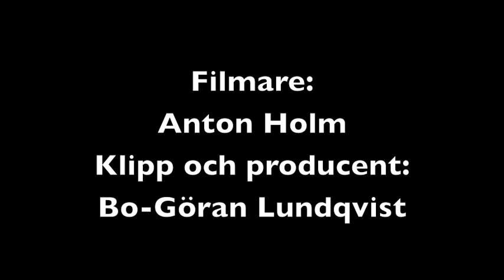NBB VR 20120929 Q3+Q4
Nyköping Baltic Beasts - Västerås Roedeers
Div 1 slutspel 2012 i amerikansk fotboll.